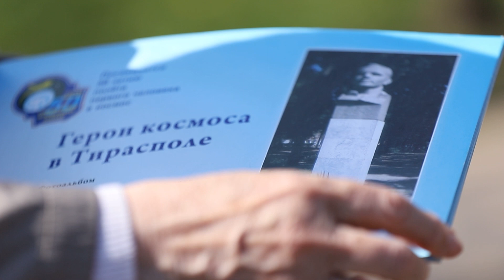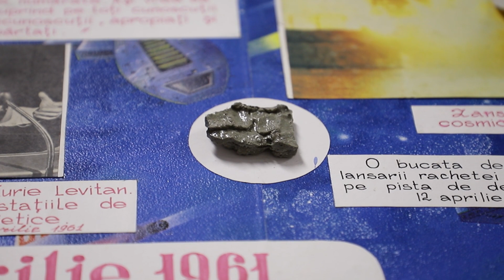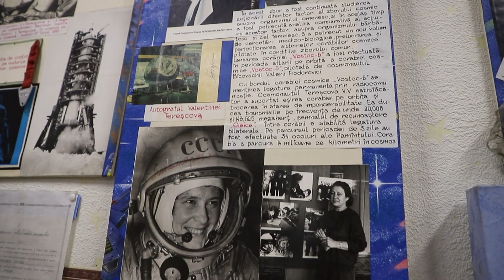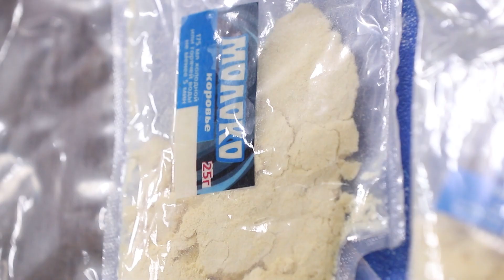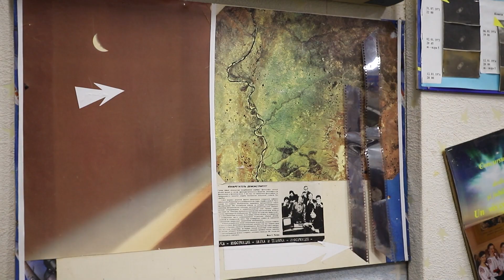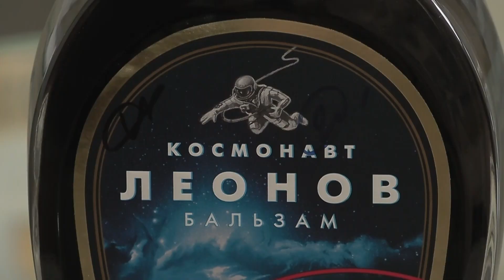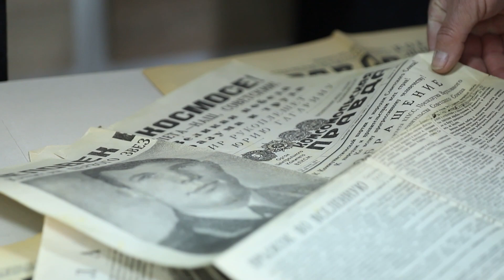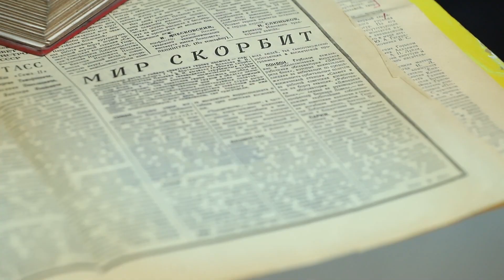В путь! Без границ. Приднестровье и космос - 13/04/23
00:00 Начинаем полёт.
01:23 Как Приднестровье связано с космосом.
04:37 Музей космонавтики в Кишинёве.
09:29 Галерея-коллекция Петру Костина в Яловенах.
16:33 Чем занимаются приднестровские астрономы.